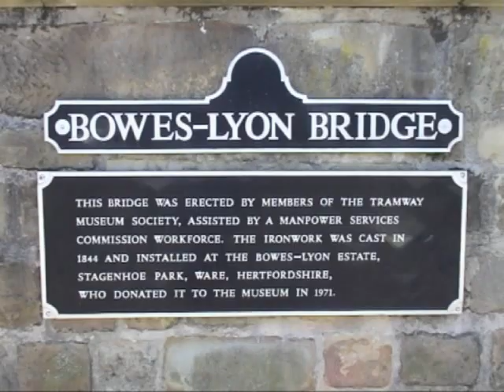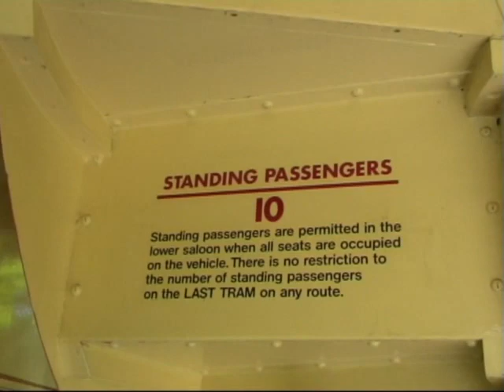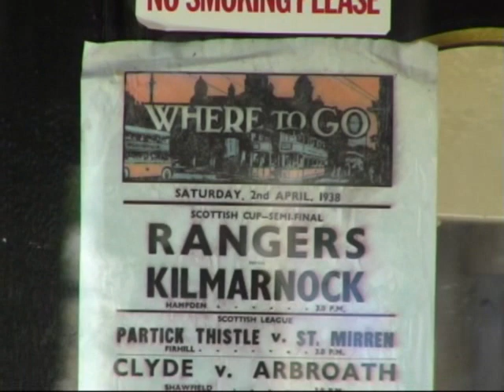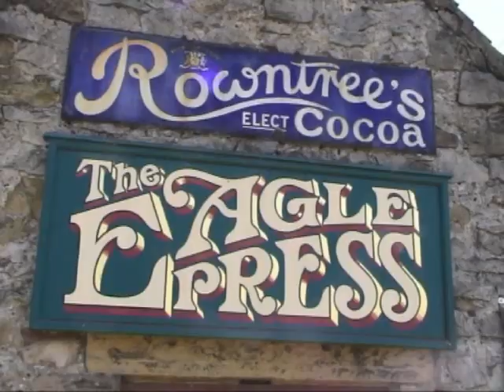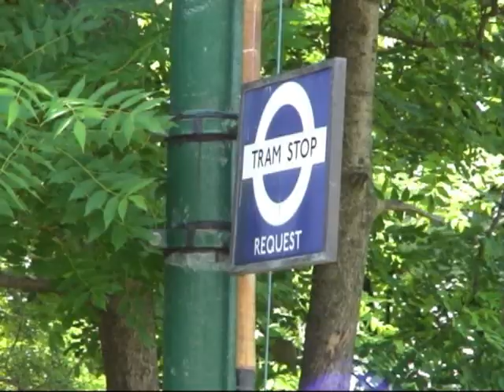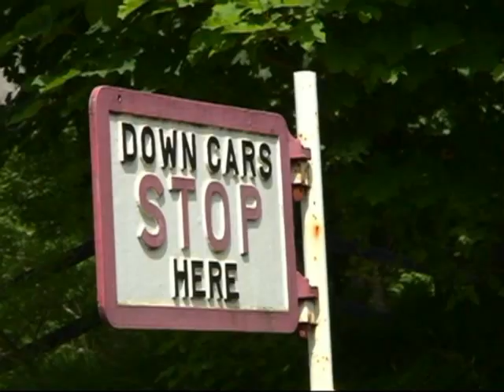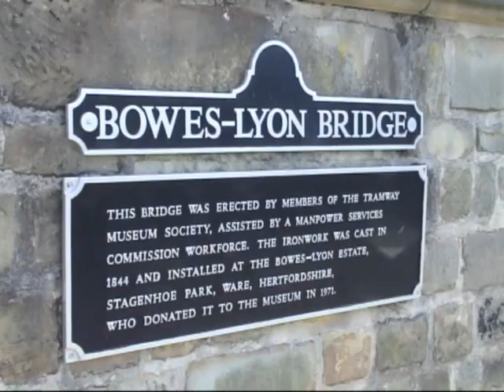Chrich Tram Movements 22.06.05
Chrich Tram Movements on 22.06.05